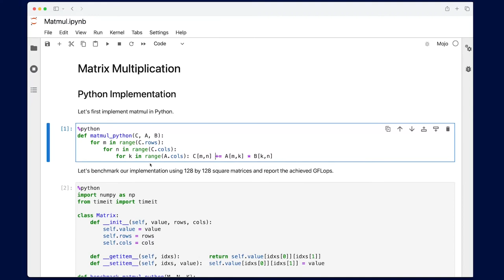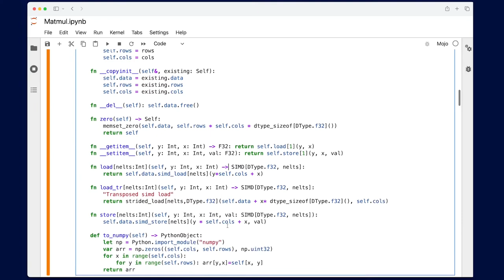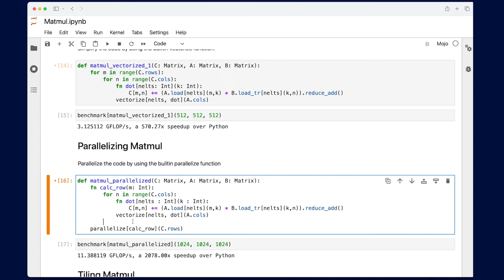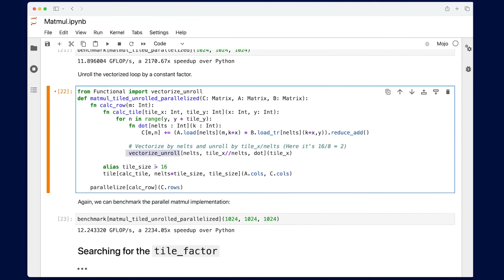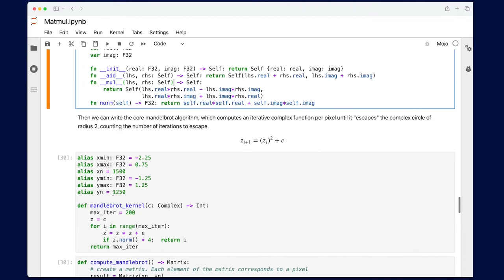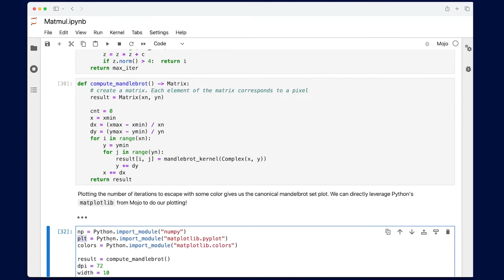Demonstração para o lançamento do Mojo [DUBLADO] - Jeremy Howard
Esta é uma seção do vídeo de lançamento do Modular. O vídeo completo, documentos e detalhes estão

FONTE:
Jeremy Howard demo for Mojo launch
Jeremy Howard